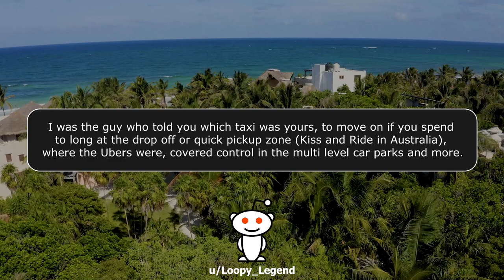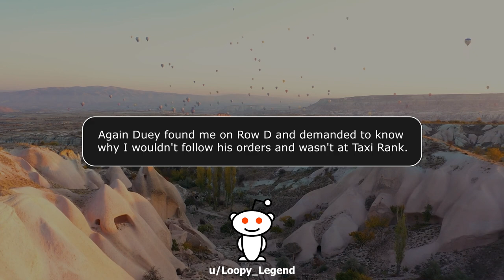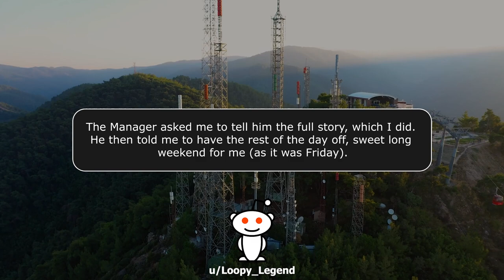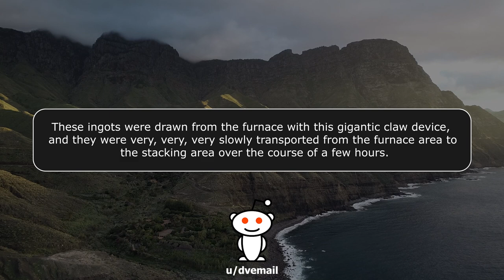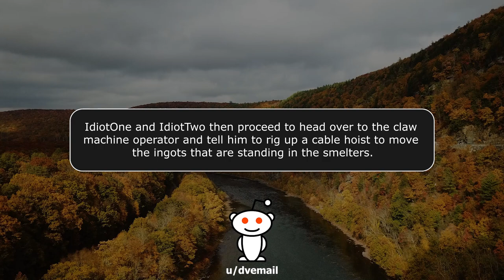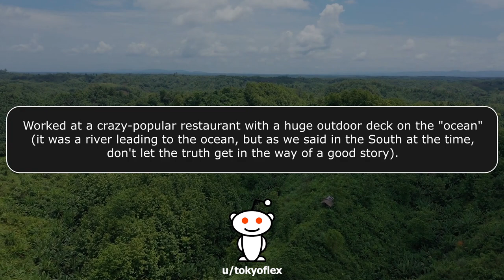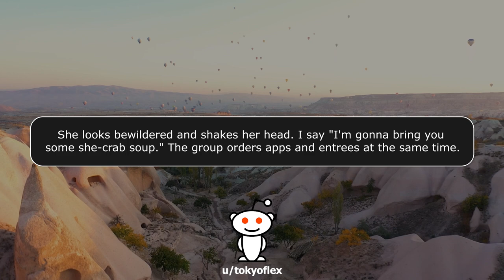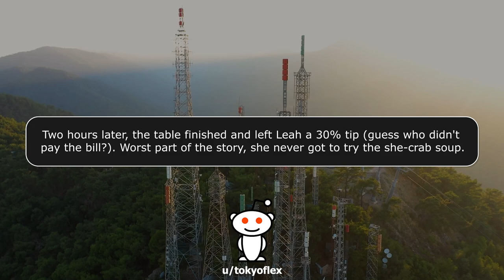r/MaliciousCompliance - Do WHAT With Molten Aluminum? - Reddit Stories #640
227-207 Dundas Street East,
Trenton, Ontario, Canada
K8V 1L8